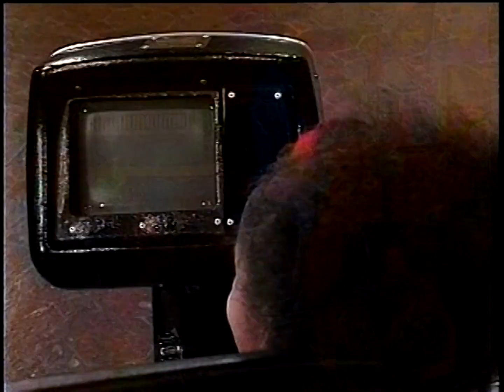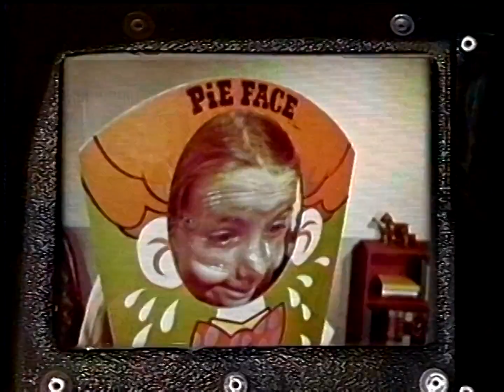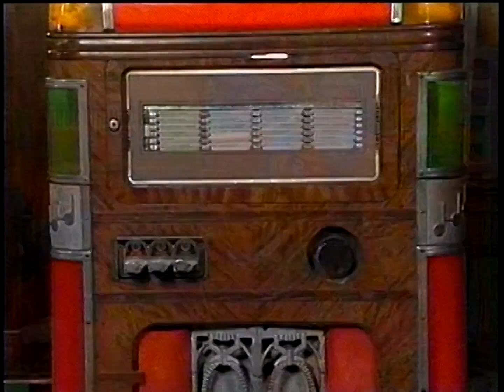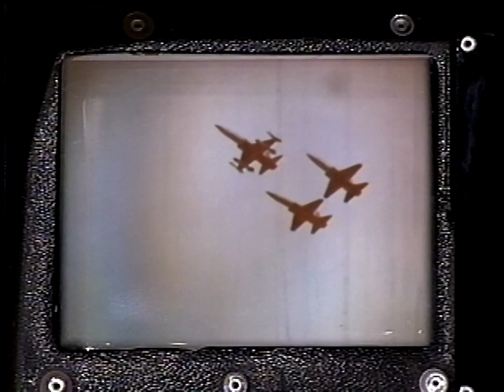Shining Time Station - Ep. 61 - Mr. Conductor Gets Left Out | 60p